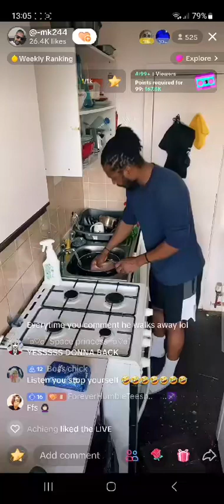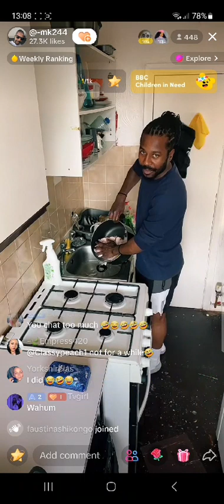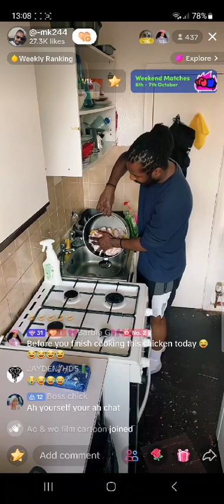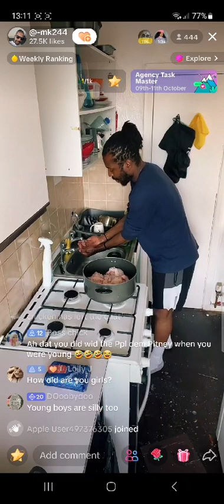Part 5..of Mk kitchen.